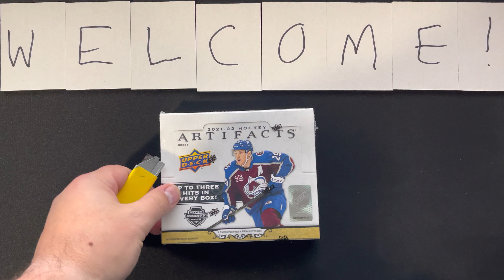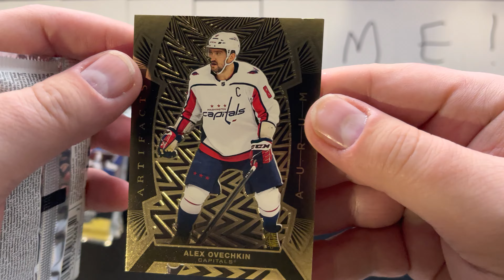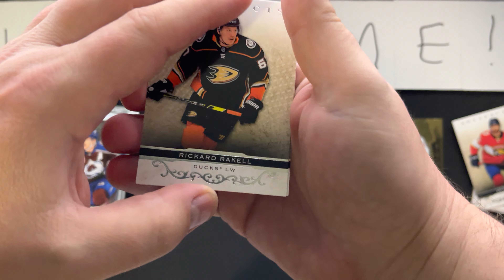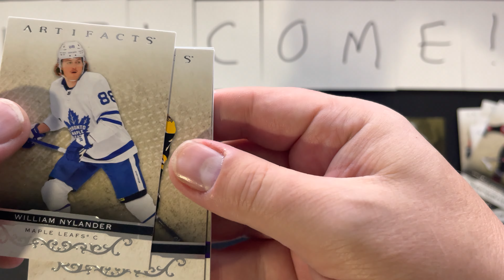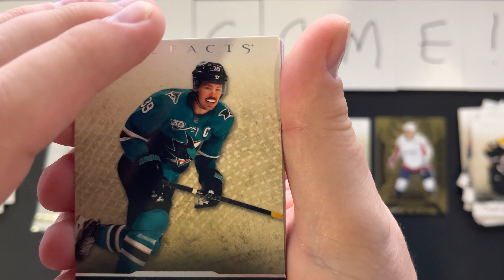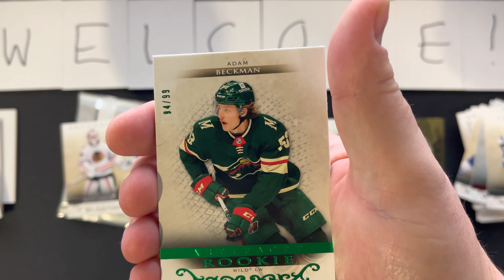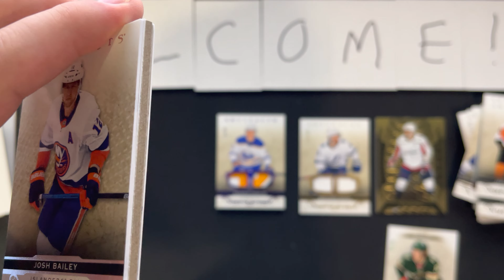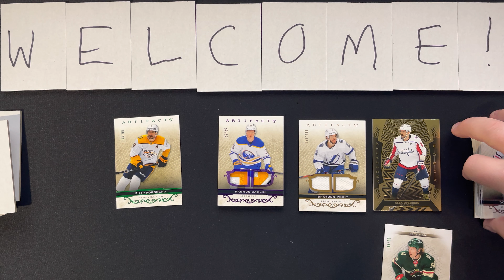2021-22 Upper Deck Artifacts Hockey - Part 2